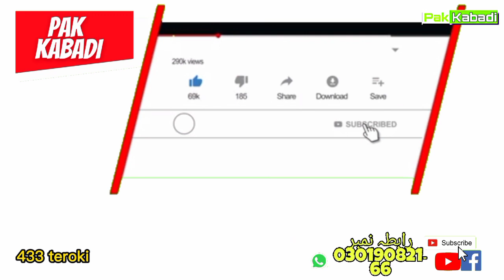فائنل میچ 433 تیروکی🆚 301عرفان کبڈی کلب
کبڈی کے میچز دیکھنے کیلئے pakkabbadi  کو زیادہ سے زیادہ سبسکرائب کریں شکریہ
رابطہ 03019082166 admin رانا اسامہ
We create this channel for kabbadi lovers
Shanawato
2019heerabuttvsshafiqchisti
Punjabi sports
dog fight
Our channel videos are related to